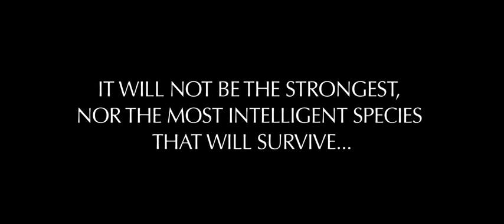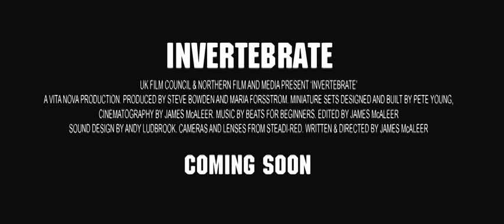INVERTEBRATE teaser trailer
WINNER Best European Experimental Film 2011 -ECU European Independent Film Festival